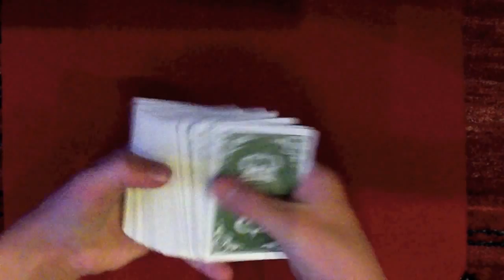Smuggled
A few new theories involving cards , pieces of paper look good, especially if its 52 of them